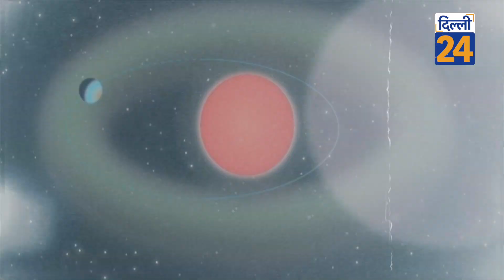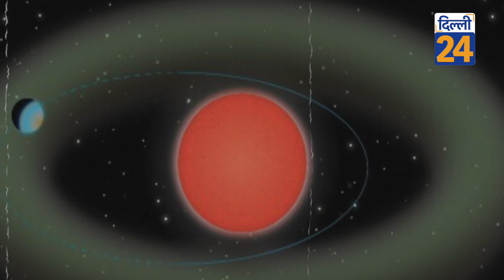पृथ्‍वी से आठ गुना बड़ा एक ग्रह..धरती पर भेज रहा रहस्यमयी संकेत..जानिए EXO Planet का 'पूरा सच'...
पृथ्‍वी से आठ गुना बड़ा एक ग्रह..धरती पर भेज रहा रहस्यमयी संकेत..जानिए EXO Planet का 'पूरा सच'... |Dilli24| nasa superplanet expoplanet hubbletelescope alien secret signal milkyway galaxy sun voyger1 vuyger 2